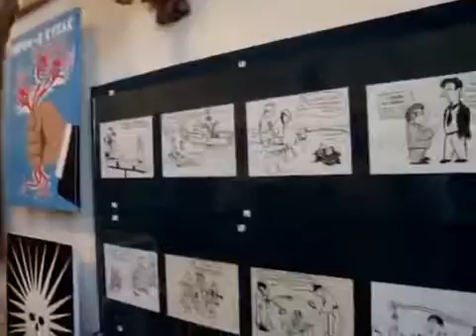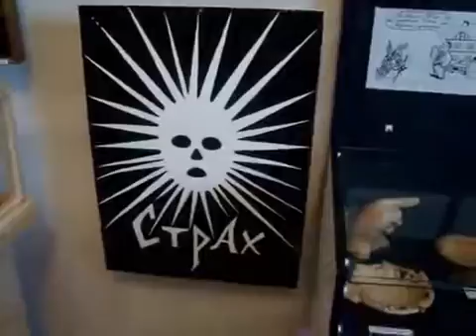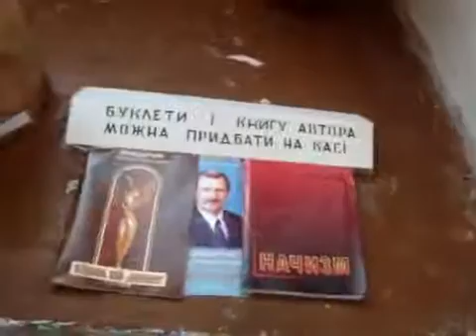Виставка у Дубнівському замку The exhibition at the Dubno castle